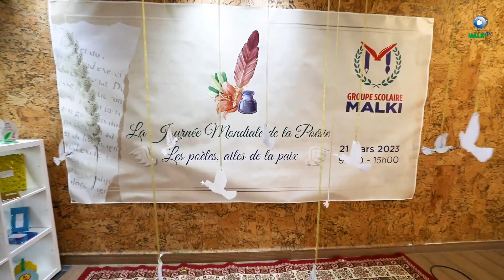la journée mondiale de la poésie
À l’occasion de la journée mondiale de la poésie, commémorée le 21 Mars de chaque année, les petits poètes du groupe scolaire MALKI et sous le thème « penser la paix, panser la plaie » ont enfilé leurs propres petits mots pour envoyer un message empli de douceur et de tendresse à tout le monde.